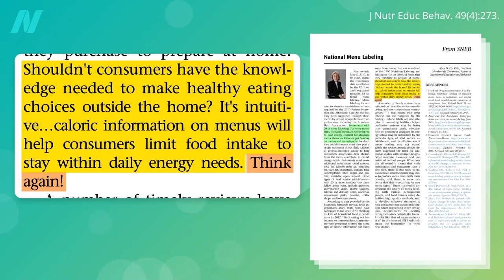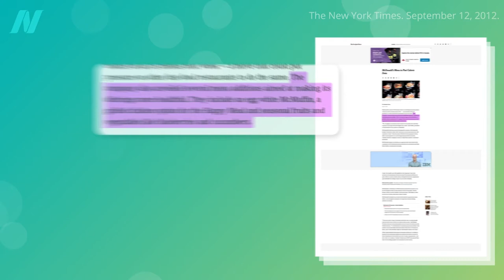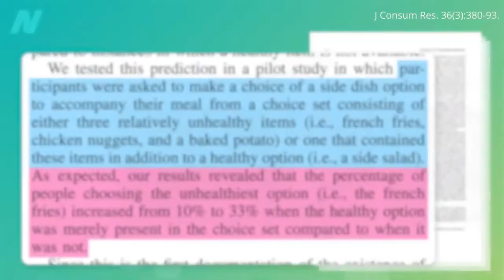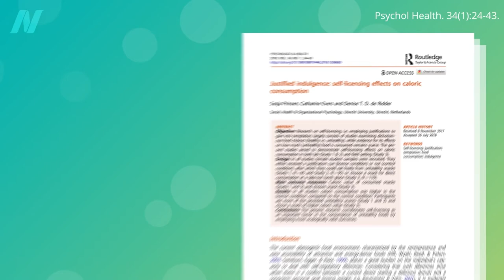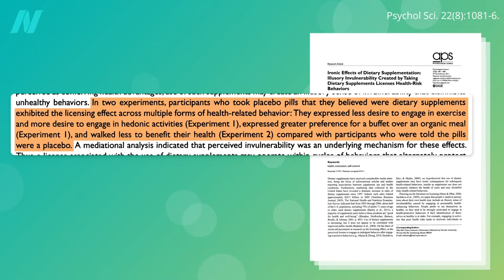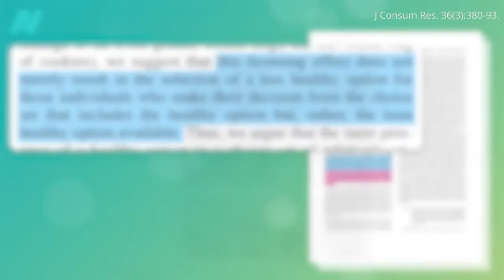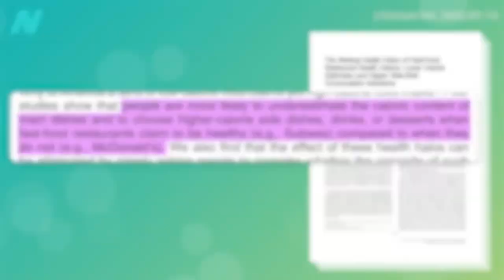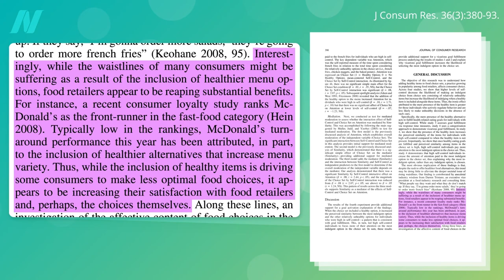Do Healthy Fast-Food Options Lead to Healthier Choices?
Adding a healthy fast-food option can actually drive people to make even worse choices, thanks to a mind-blowing glitch of human psychology.

If you enjoyed this video, you might also like the one I did on optimism bias in Why Don’t People Eat Healthier?

Have a question about this video? and someone on the NutritionFacts.org team will try to answer it.

Want to get a list of links to all the scientific sources used in this video? You’ll also find a transcript and acknowledgements for the video, my blog and speaking tour schedule, and an easy way to search (by translated language even) through our videos spanning more than 2,000 health topics.